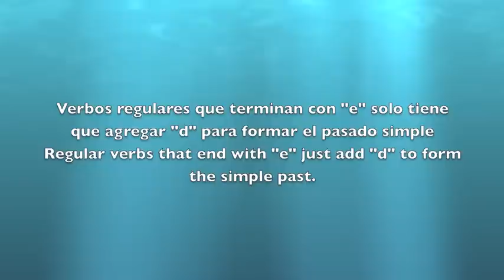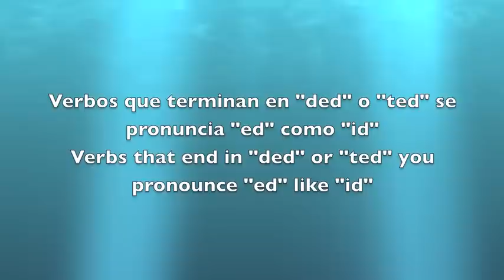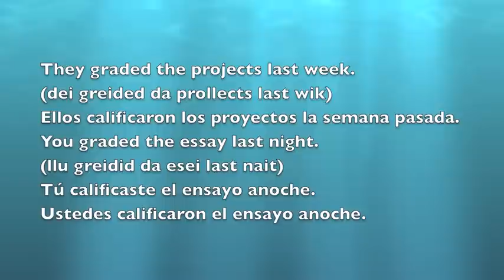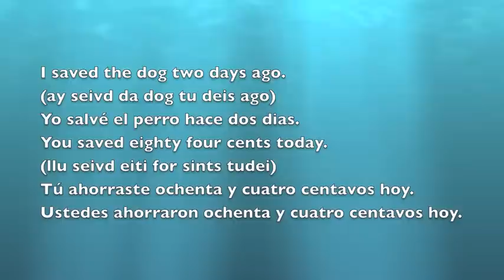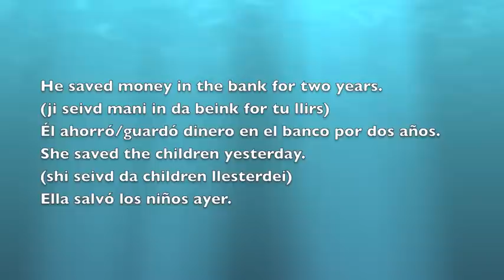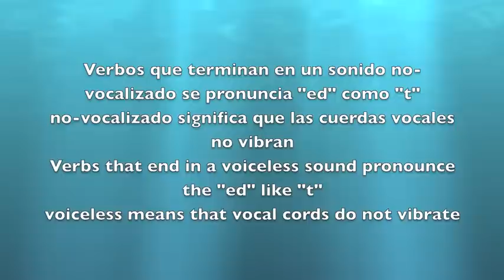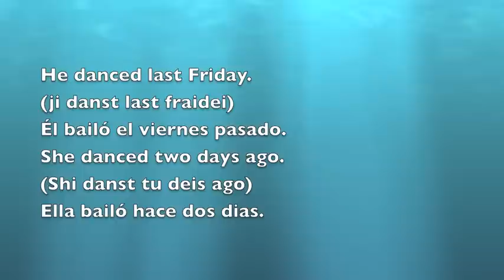Aprender inglés gratis 65: gramática: verbos pasado simple parte 2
aprender ingles gratis, curso de ingles, vocabulario, clase de ingles, estudiar ingles, hablar ingles, leer ingles, escribir ingles, entender ingles